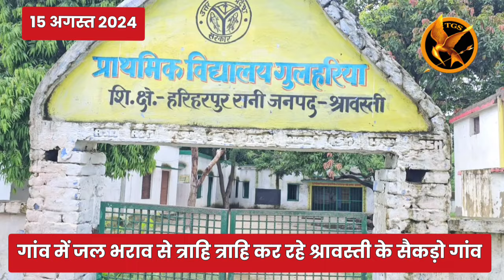महीने दो महीने तक गांव में भरा रहता है पानी,जलभराव की समस्या से जूझ रहे श्रावस्ती के सैकड़ों गांव